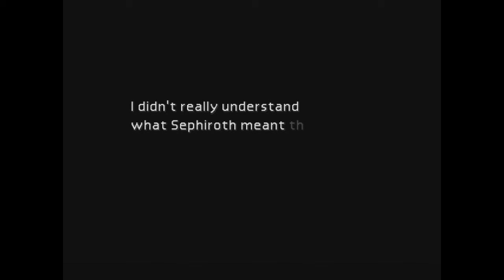Let's Play Final Fantasy VII #20: Mount Nibel Reactor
It seems like the secrets are now starting to come together as Sephiroth is is showing some signs of what happened 5 years ago. Enjoy the video. Game made and published by Squresoft.